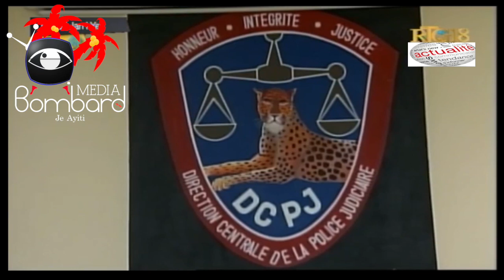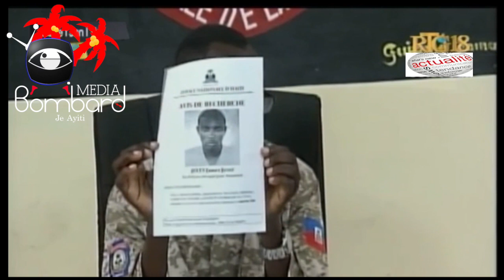Pwoblèm Chimè Ensekirite Pi Rèd: Bandi Infiltre Nan PNH La Pou Simen Latoublay Nan Mitan Popilasyon